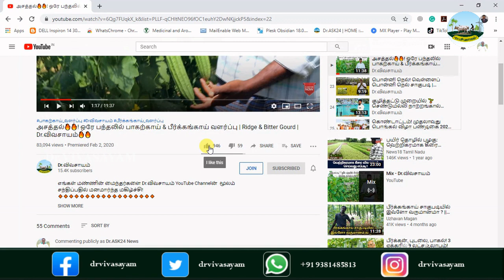Seminar from Farmer:Effective method to Apply Water, Fertilizer Management in Cultivation of Brinjal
We are very much a Pleasure to meet our Lovable Hearts💖 through Dr.Vivasayam YouTube📹 Channel🙏🙏🙏!
E-Assessment Form:
Get E-Certificate after filling the form.

🤝🤝🏆🏆ᴊᴏɪɴ ᴛᴏ OUR ᴍᴇᴍʙᴇʀꜱʜɪᴩ & ɢᴇᴛ ᴍᴏʀᴇ ʙᴇɴᴇꜰɪᴛꜱ 🤝🤝
⭐ᴍᴇᴍʙᴇʀꜱʜɪᴩꜱ ʟɪɴᴋ
Chapters:
0:00 Starting Music
0:26 Introducing resource person: Mr.K.Murugan
1:12 The homeland of Brinjal in India
1:20 Brinjal Varieties
1:38 Description of the Brinjal's Seasons
2:10 How to plow for Brinjal
2:34 How to Treat Seed
5:00 Time of planting
7:56 How about weed management
11:00 Pest management
17:57 Harvesting detail in the Brinjal
19:45 How much does brinjal cultivation cost per acre?

Our Main Motto is:
Super Tag
இந்த வீடியோ பிடித்திருந்தால்,
Like 👍பண்ணுங்க
Share ⭐பண்ணுங்க